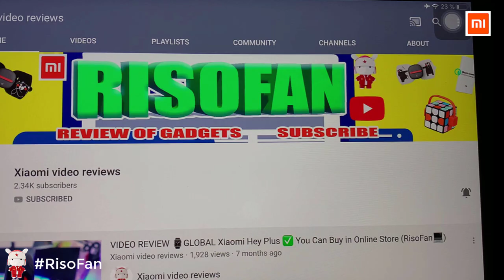Xiaomi Wellskins massager for smoothing wrinkles on the neck.